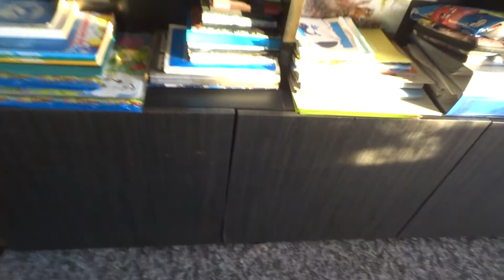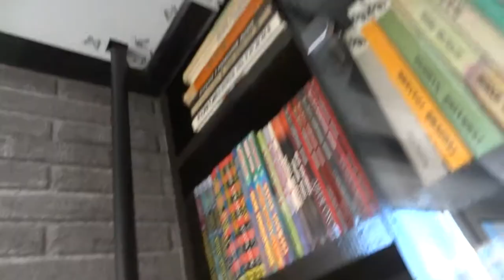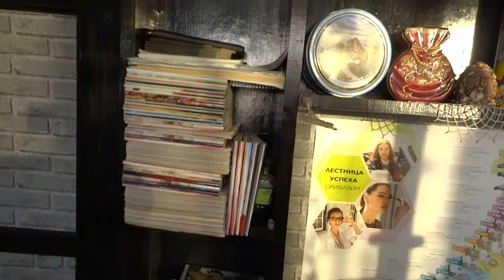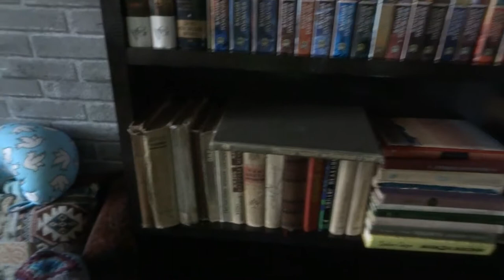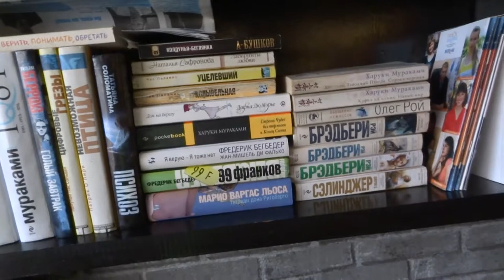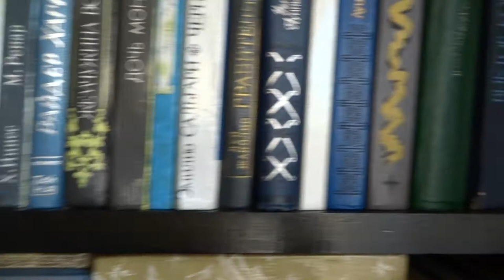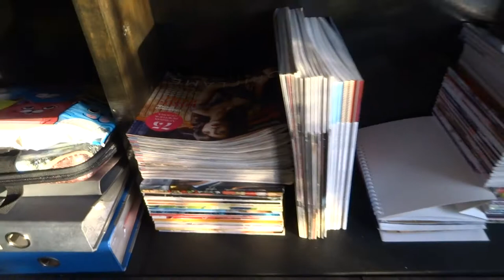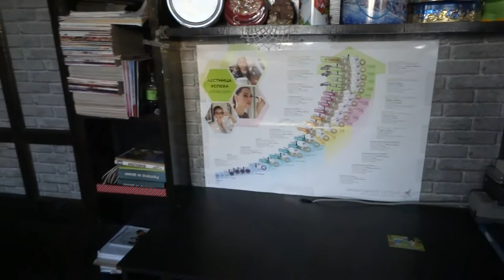Особенная комната!!!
Блог о жизни, работе и путешествиях! Рассуждаем, обсуждаем, мысли вслух и много всего интересного.
Интернет это МЕГА возможности - главное вовремя их увидеть и реализовать !!
 Делать Деньги Дома, находясь постоянно рядом с родными людьми - это Модно ! Начинай зарабатывать с нами
Дайте себе ШАНС попробовать! А вдруг получится именно у вас!

W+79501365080 (на звонки не отвечаю, только смс или голосовые)